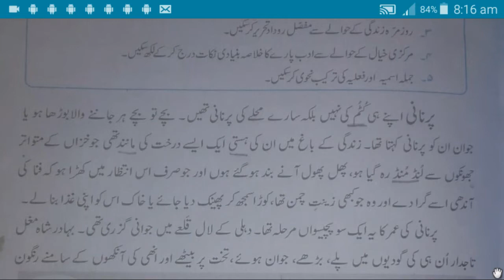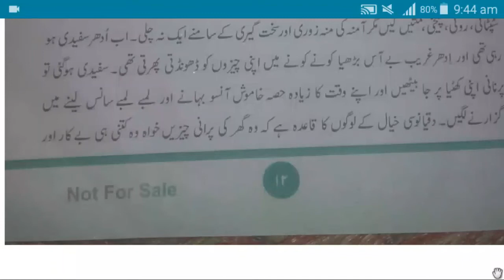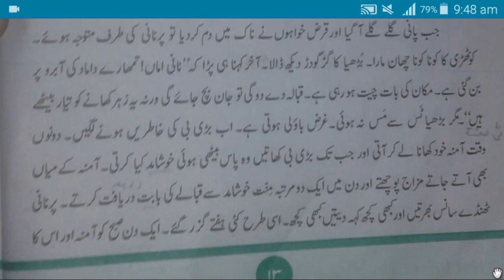class 10 urdue lec 2nd lessen kpk boarb|10 class urdue unit2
class10urduelec2lessenkpk board